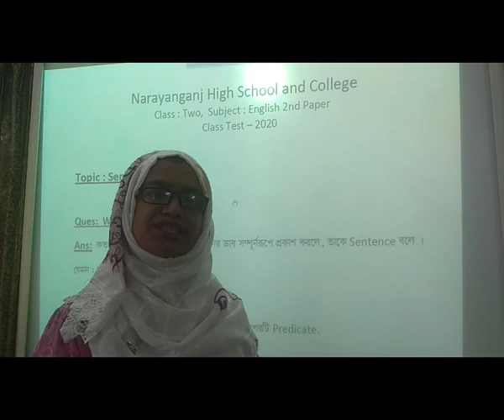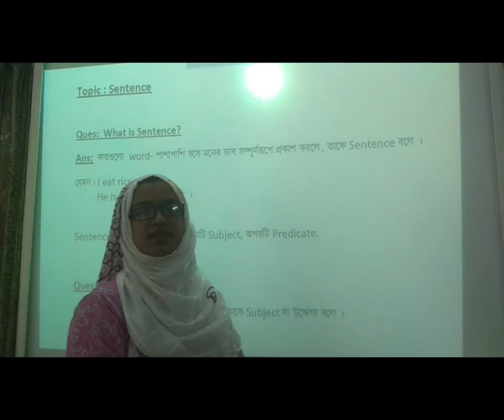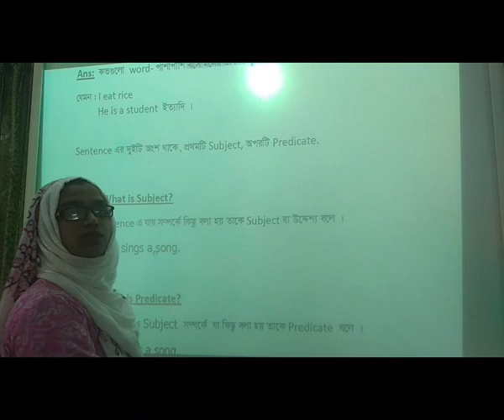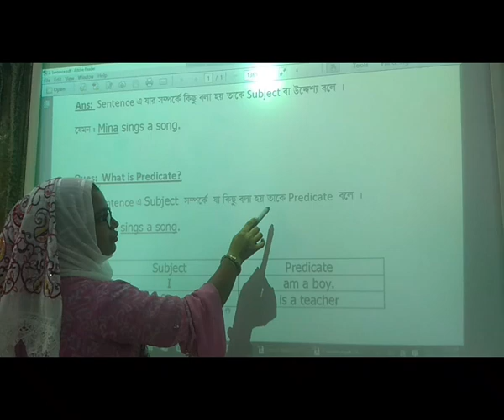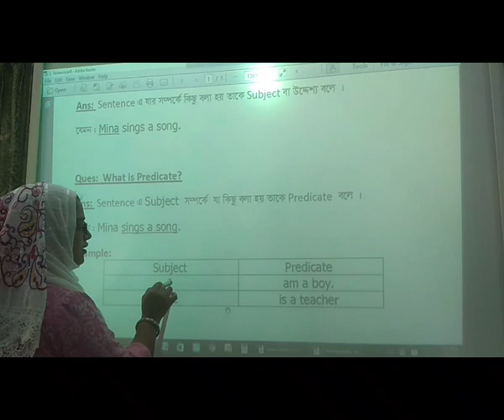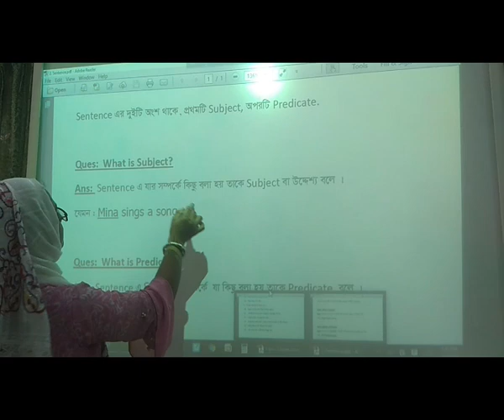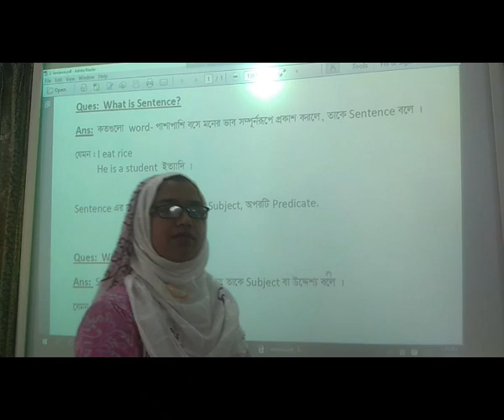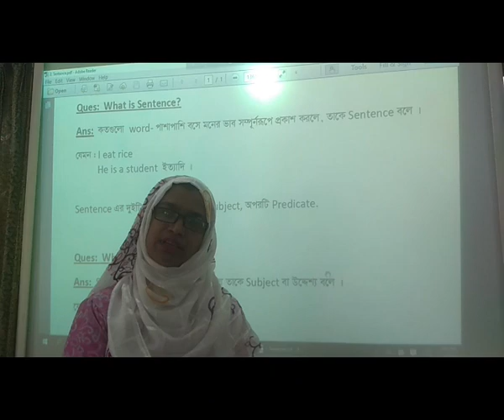২য় শ্রেণি ইংরেজি, শিক্ষক আফরিনা আনজুম